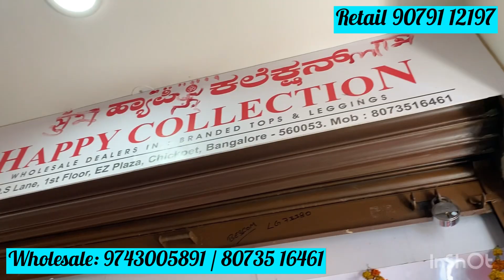Branded & Non Branded Kurti Leggings & Duppata | Chickpet wholesale | WhatsApp Shopping & Courier